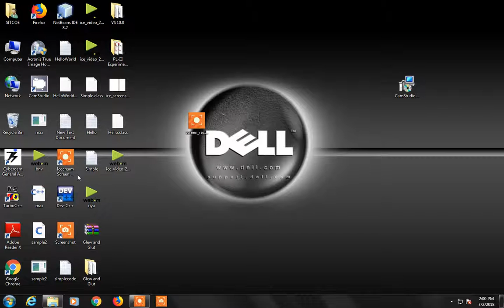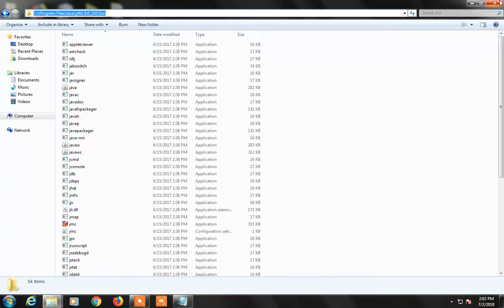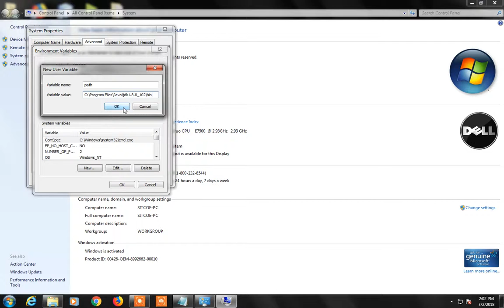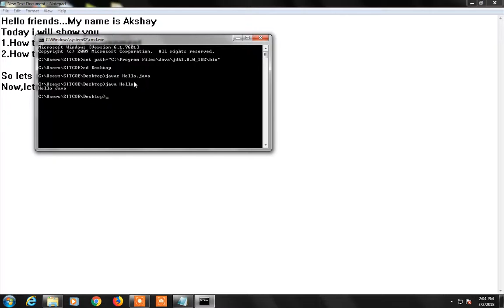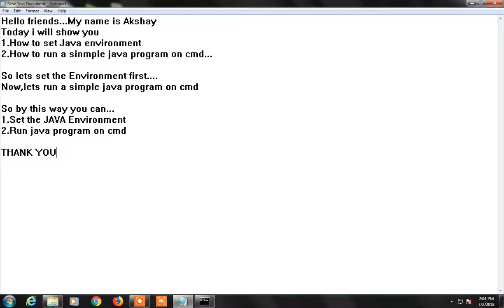SET JAVA ENVIRONMENT AND RUN A SIMPLE JAVA PROGRAM IN CMD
By this video you will able to...
1.Set the JAVA environment
2.Run a simple java program in cmd